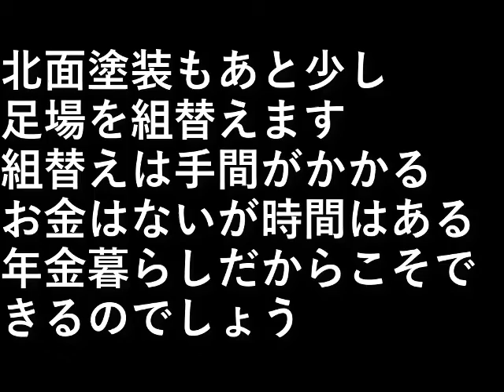ＤＩＹ家の塗装32 北面・足場の組換え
北面塗装もあと少し、足場を組替えます。

組替えは手間がかかる。
お金はないが時間はある。

年金暮らしだからこそできるのでしょう。

設備屋の適当田舎暮らし